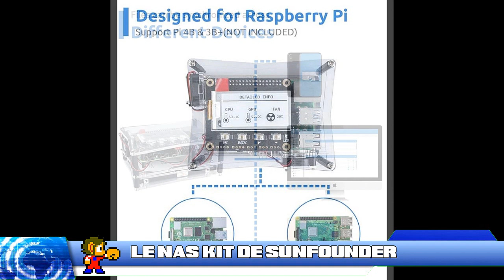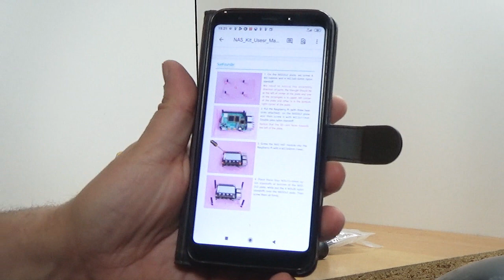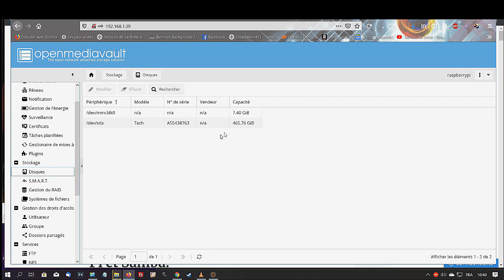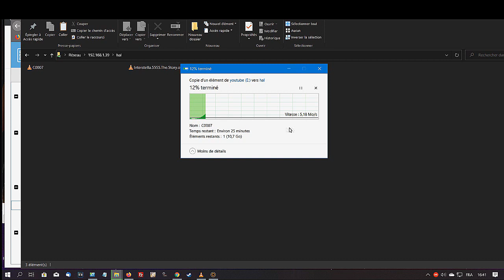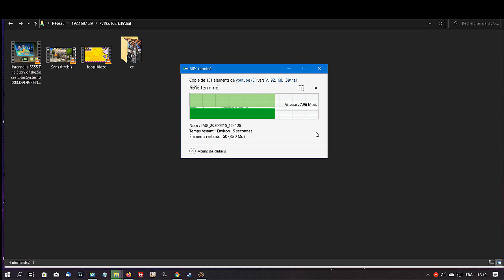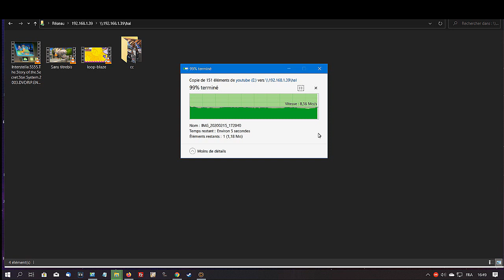Transformer votre raspberry pi 3b ou 4b en nas c'est possible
Voici une autre utilisation possible d un raspberry pi 3b ou 4b  avec par exemple ce petit kit qui le  transformera en nas

le kit sur amazon